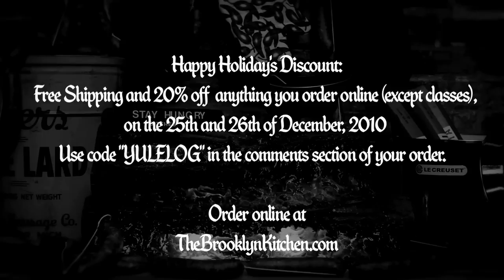The Brooklyn Kitchen's Yule Log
Happy Holiday's from everyone at The Brooklyn Kitchen! ;